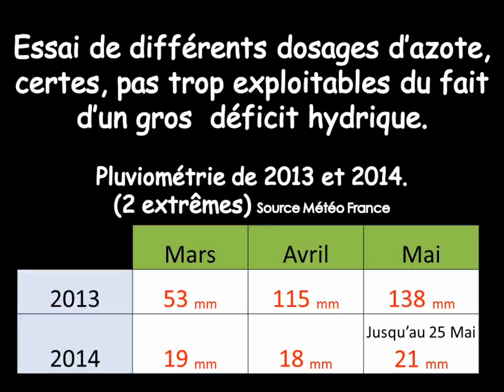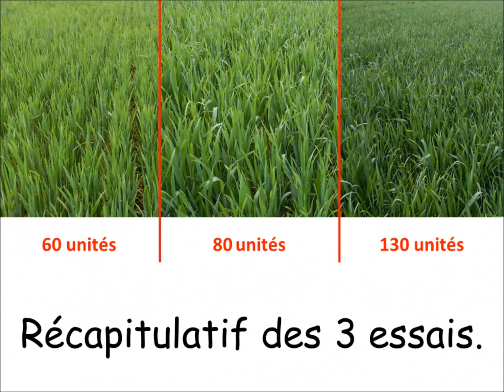Semis de blé dans un couvert vivant de trèfle blanc.(Suite de la vidéo "L'intégrale" )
Évolution  du blé semé dans un couvert vivant de trèfle blanc avec essai dosage d'azote. Le trèfle est en stand-by sous le blé, prêt à repartir pour un tour dès la fauche du blé.